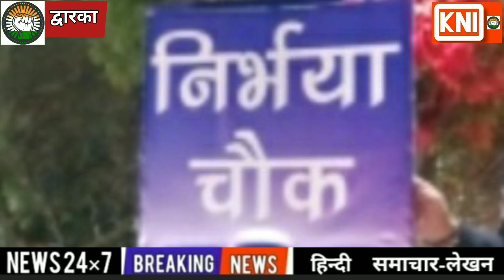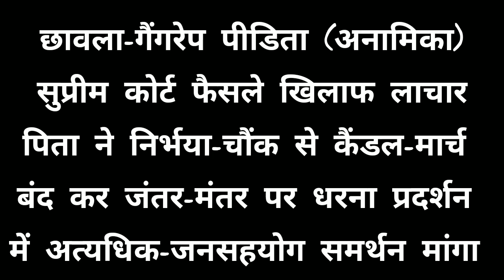छावला-गैंगरेप दामिनी के पिता ने निर्भया_चौंक _कैंडल_मार्च बंद करने व जंतर_मंतर पर